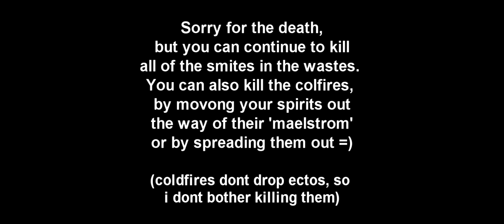Guild Wars | How to farm ectos - UW SoS ritualist SOLO [HD]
how to farm ectos inthe underworld solo with a ritualist

PM ME IN GAME-           Dhuums Alter Ego

template code-
chamber -               OACjAmiMZS0glT+gfTXTQTVTOTA
chamber/smites - OACjAiiLZS0gbO+gfTXTQTVTOTA

EQUIPMENT-

staff/spear
+energy
20% longer enchantments

attunement insignias

Songs-    Future Prophecies - September (Camo & Krooked Remix)
                 Shameboy - Strobot (Netsky Remix)